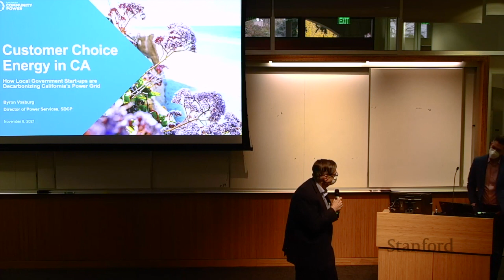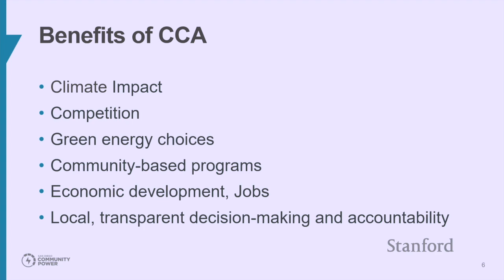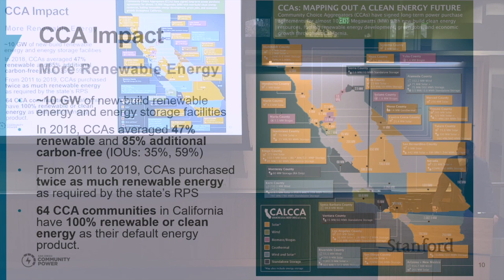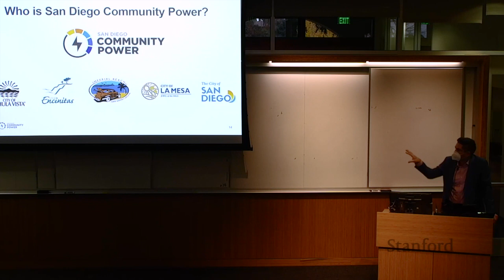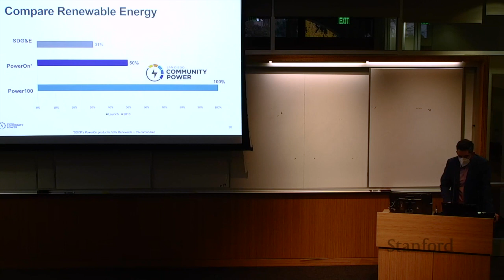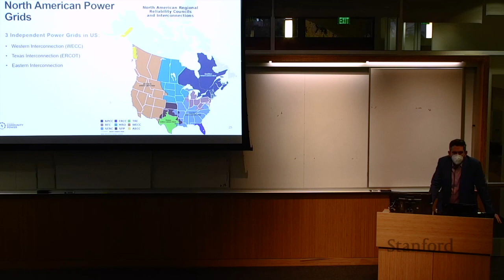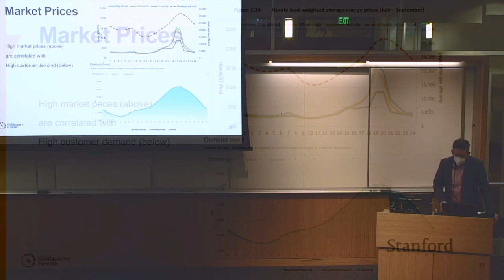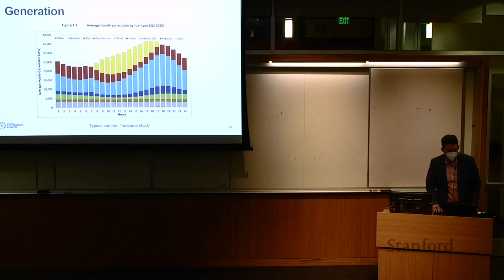Community Choice Energy in California | Vosburg | Energy Seminar